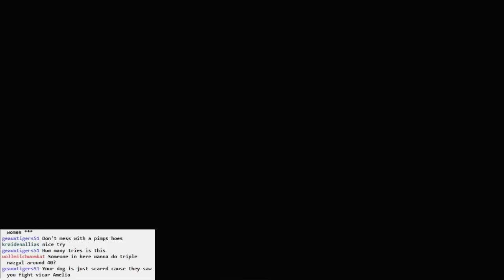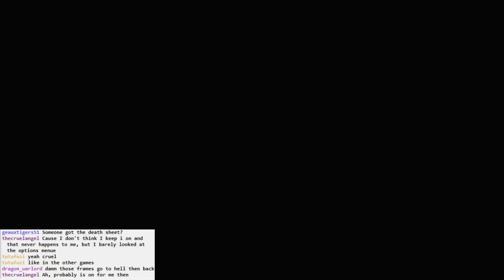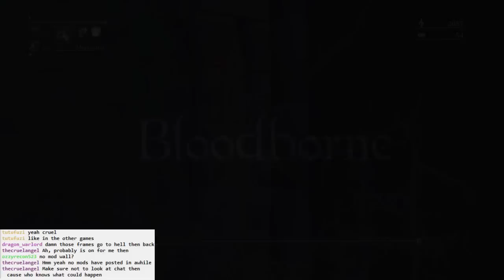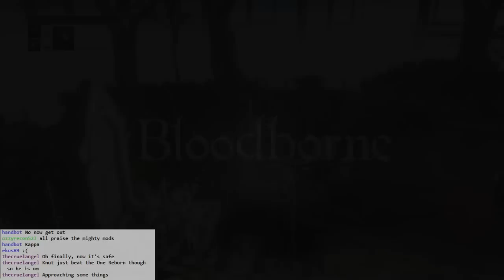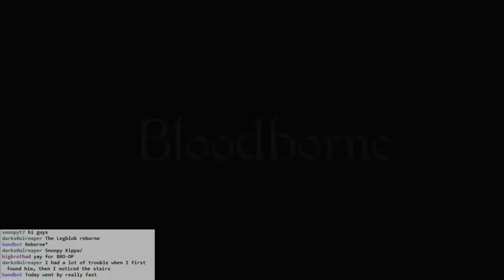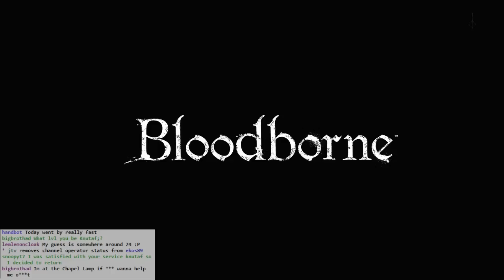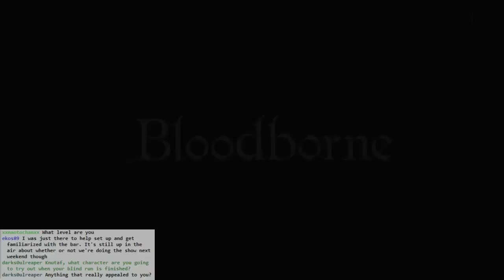Bloodborne BLIND #058 - The One Re-Killed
The One Reborn attempts. A few slams but that wasn't too bad, overall. And followed up with some co-op.

Finally up to Nightmare Lecture Building 2nd floor! And whom do we find, but Patches himself?